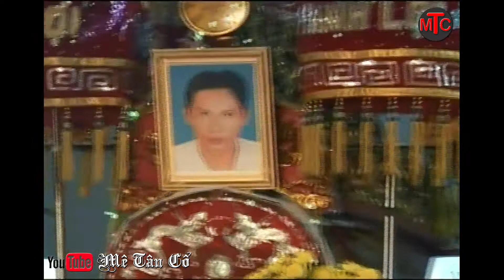Ngai Vàng Và Nữ Tướng l NS Hàn Ni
Cảm ơn cả nhà đã xem Video và nhớ
🔔Nhấn chuông để  không bỏ lỡ những Video mới nhất nhé.
© Bản Quyền Thuộc Về Mê Tân Cổ
© Copyright by Me Tan Co ☞ “Do not Reup”
000